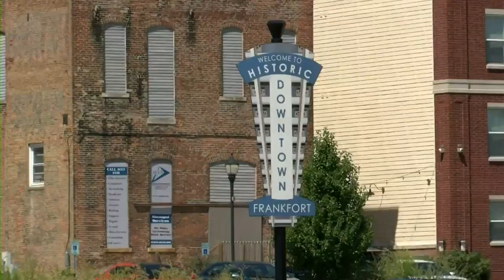Frankfort organizes fundraiser for families of car crash victims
Eight tragic deaths are sparking fundraising efforts in one Clinton County community.  Now dubbed "The Frankfort Eight," this heartbreaking news has brought together people from all walks of life trying to make a difference for the families these people left behind. News 18's Pari Apostolakos reports from Frankfort.